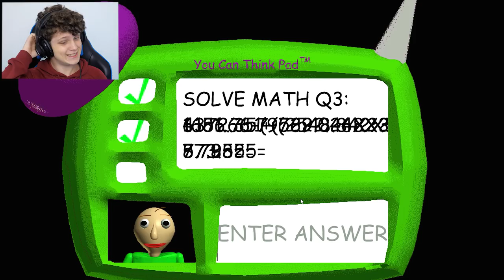TERROR NA ESCOLA! FUJA DO PROFESSOR - Baldi's Basic